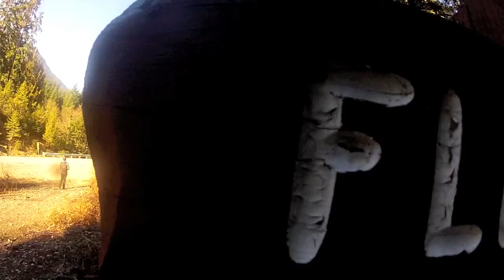Flower Ridge- Strathcona Park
Song: 1940- The Submarines